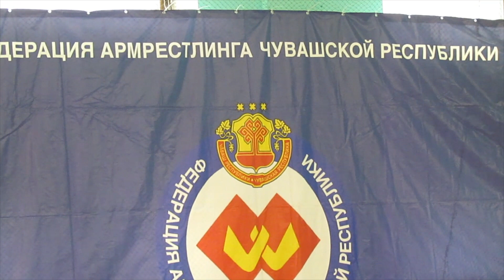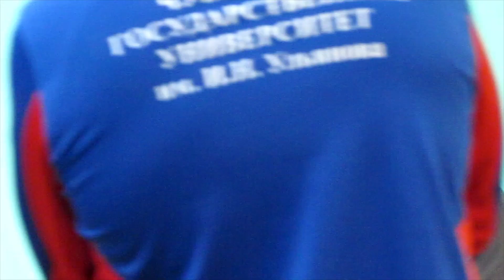армрестлинг в чебах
соревнование по армрестлингу 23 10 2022